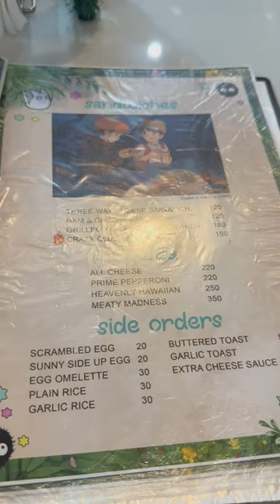Studio Ghibli themed cafe in Bacolod City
Photo dumping | storage cleanup | studio ghibli themed cafe |